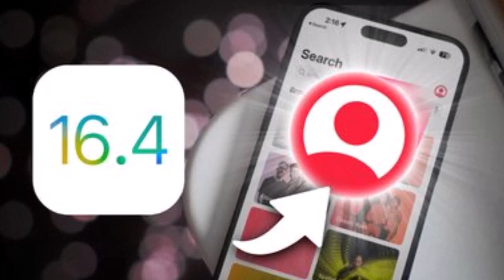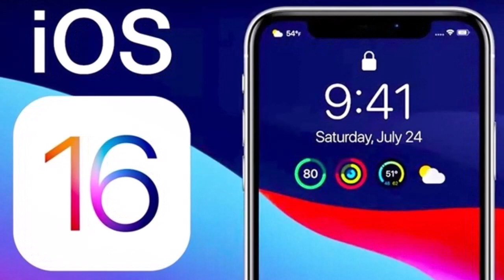iOS 16 4 Beta 1 What's New Big Update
iOS 16 4 Beta, iPhone 15 Rumors, Headset Delay, and More

iPhone 15   MASSIVE New Leaks Reveal Design & More!

Video Content category :  Review ,

Content: iphone15,

Voice: Emily Emma,

Others Videos:

1. iOS 16.4: Apple releases beta version of new iPhone software with dramatic change to how apps work